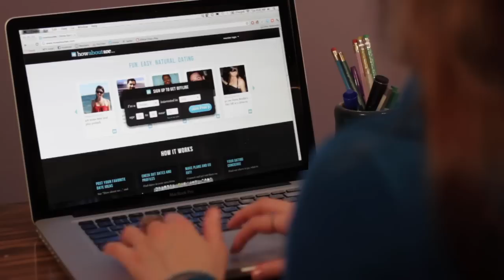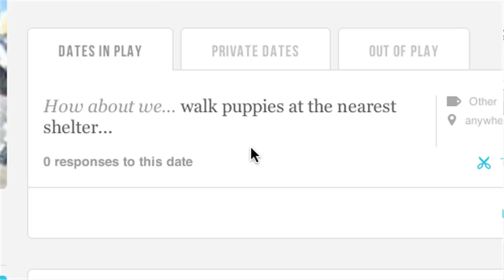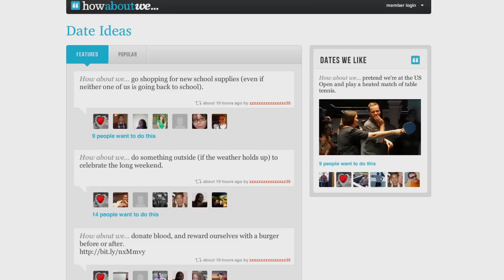"HowAboutWe...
Part 1 of 3 mini series about the activity dating site HowAboutWe.com

Created by:
Ander Kazmerski (EyeStar Pictures)

Special Thanks to:

Caleb Heller (additional camera)
Pilar Haile Damato (additional camera)